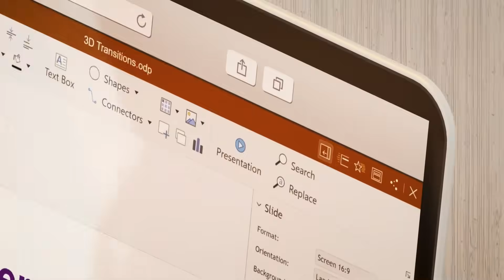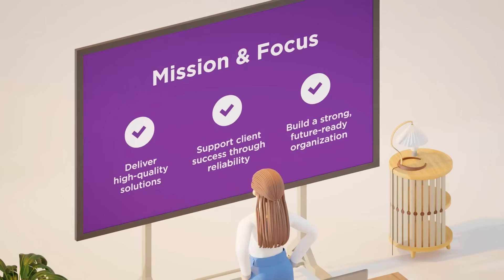New Collabora Office for Desktop: Open-Source Editing That Works Your Way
Meet Collabora Office for desktop - the Collabora Online experience on your computer.

Same look, same code, your files, your device. Create, edit, chart, track and present with a clean, intuitive UI and excellent interop with both ODF and Microsoft Office formats.

Work the way you prefer - on your device, in your browser, or both - with privacy by design and a consistent experience across platforms.

We’re excited to share this first release with the community – and we’re counting on your feedback and contributions to make it even better. We hope you enjoy the new Collabora Office.